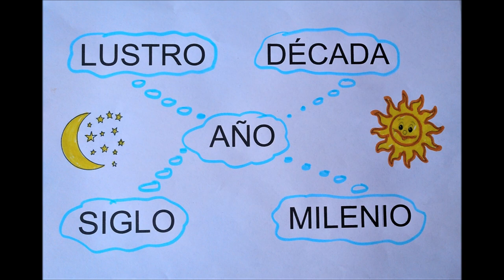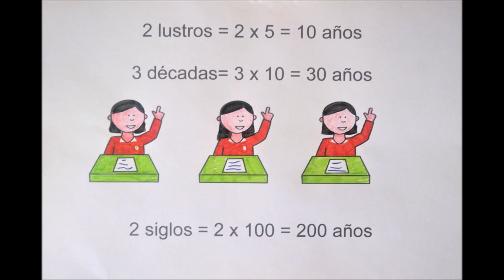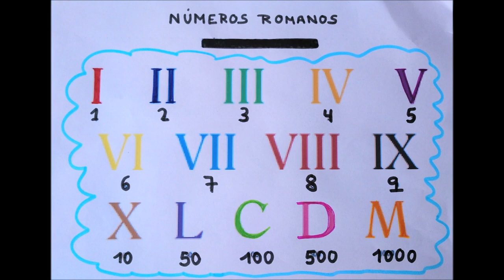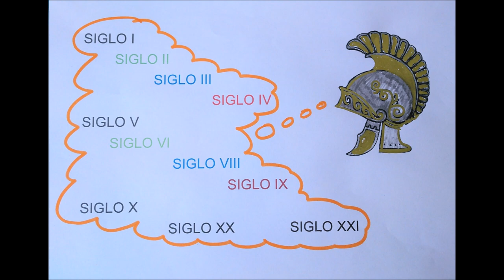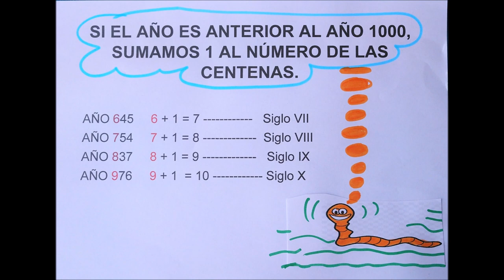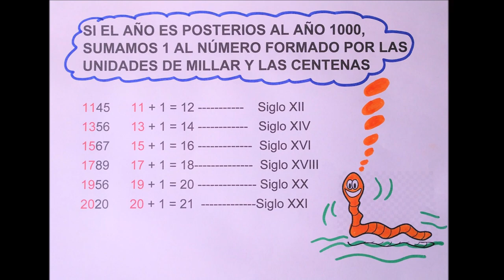VALDEBERNARDO 4º Ed Primaria Matemáticas El tiempo 2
El  tiempo 2